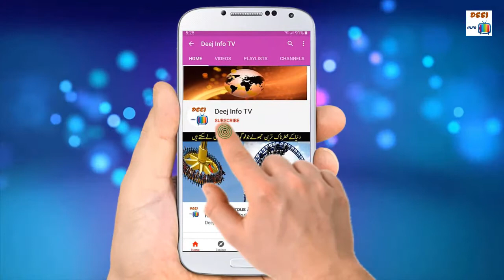Craziest Barbers In The World | Unusual Barbers In The World | Most Skilled Barbers | Deej Info TV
In this video we will see the most skilled barbers in the world. These people are awesome who make hair cutting and shaving, like as

1. Daniil Istomin
2. Alberto Olmedo
3. Chain Saw Barber
4. Hair Cutting with Grinder
5. Cutting with Cleaver and Hammer
6. Fire Hair Cutting

dangerous barbers,
dangerous barbers in the world,
skilled barbers,
skilled barbers in the world,
craziest barbers,
craziest barbers in the world,
amazing barbers,
amazing barbers in the world,
most skilled barbers,
most skilled barbers in the world,
craziest barbers in the world urdu hindi,
amazing barbers in the world urdu hindi,
most skilled barbers in the world urdu hindi,
dangerous barbers in the world urdu hindi,
craziest barbers urdu hindi,
amazing barbers urdu hindi,
professional barbers,
professional barbers in the world,
dunya kay khatarnak hijaam,
dunay mein mojod khatarnak tareen barbers,
awesome haircuts in the world,
awesome haircuts men,
 deej info tv,
don't do this at home,
don't try at home,
chain saw barber,
fire hair cutting,
cutting with grinder,
unusual barbers,
unique barbers,
unusual barbers in the world,
unique barbers in the world,